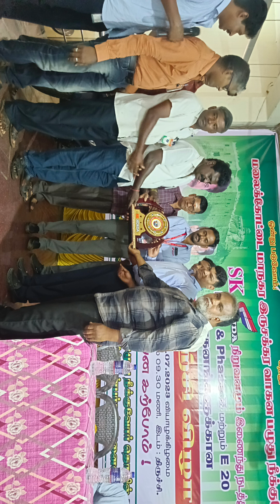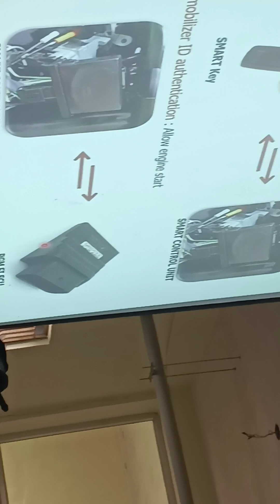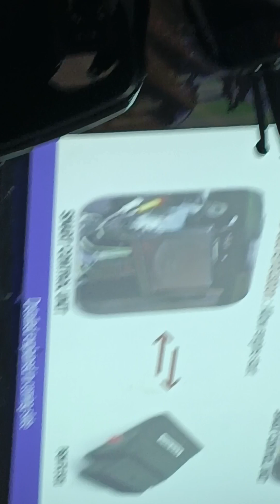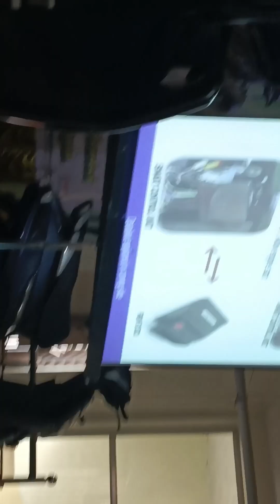Honda Activa bs6 phase 2 training program in Trichy